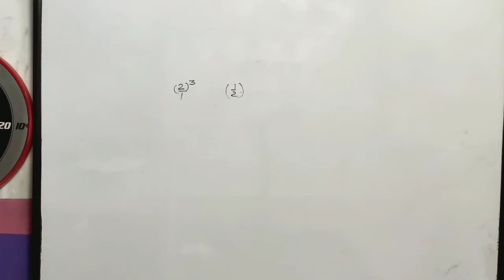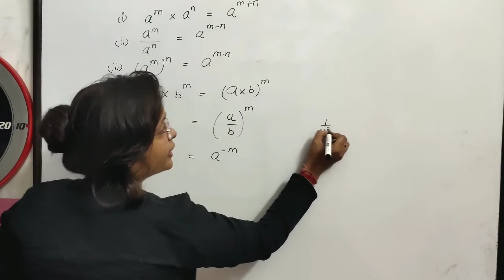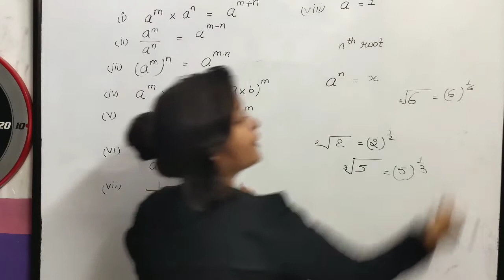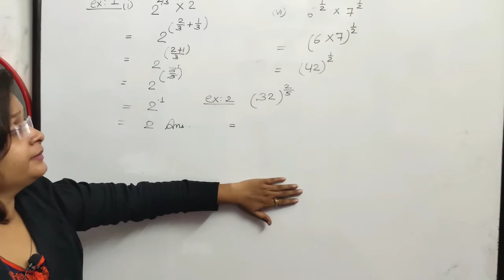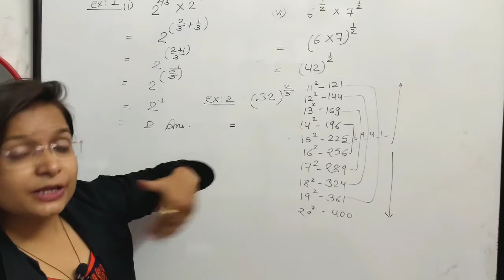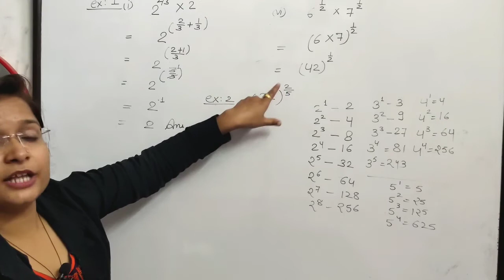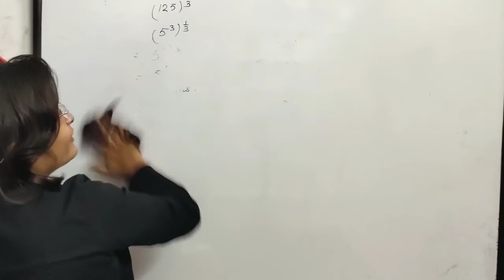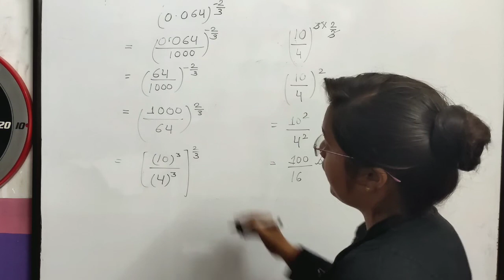Exponent of rational numbers # exercise 1.7# class 9th